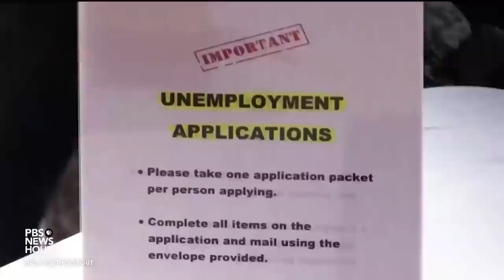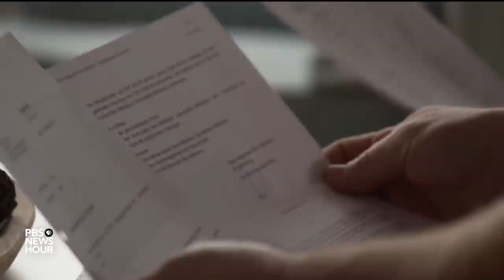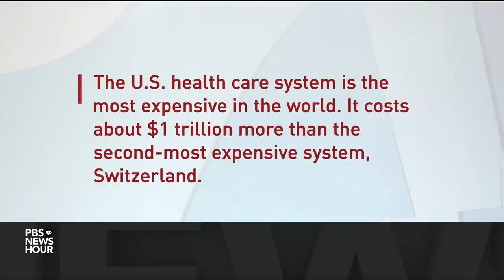How Switzerland delivered health care for all -- and kept its private insurance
Since the pandemic began, more Americans think U.S. health care is below average compared to other nations, and the possibility of moving to a system of universal coverage is up for debate. One potential model is Switzerland, which has achieved universal coverage while preserving the private marketplace. William Brangham reports as part of our series, The Best Health Care? America & the World.